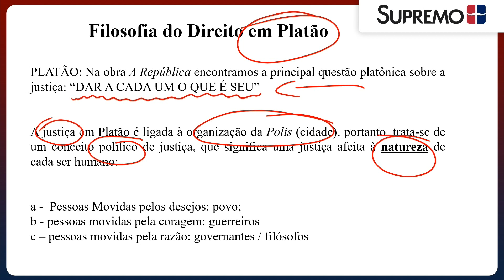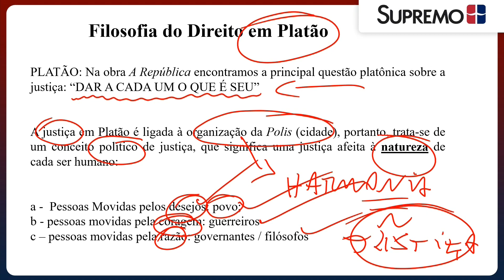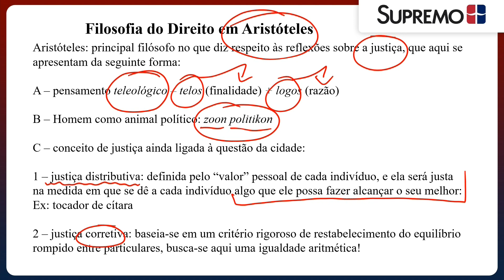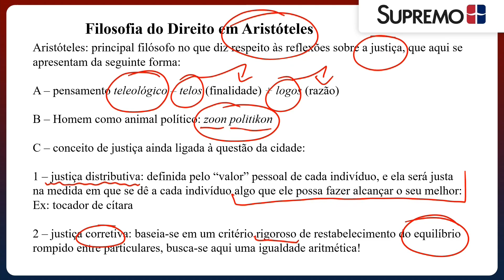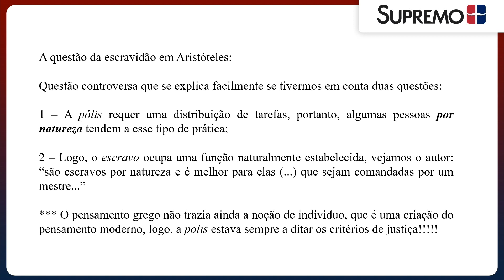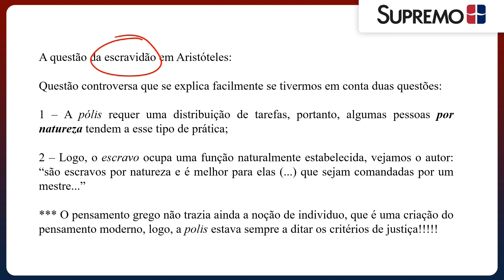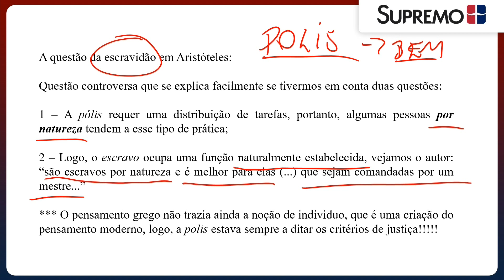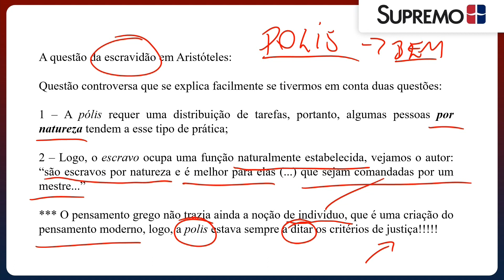JUSTIÇA NO PENSAMENTO GREGO ANTIGO | Prof. Bernardo Nogueira